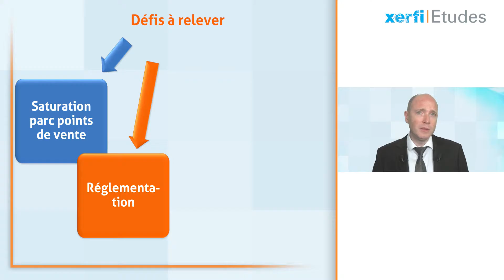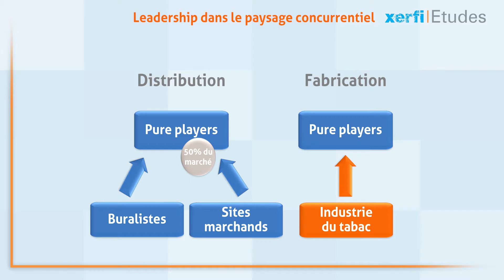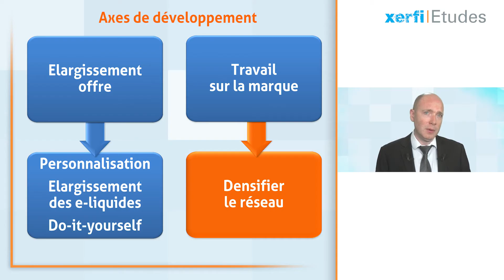Xerfi France, Le marché de la cigarette électronique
2014 aura été une nouvelle année de croissance fulgurante pour le marché de la cigarette électronique en France. Le produit ne peut plus être considéré comme marginal, comme le soulignent les experts de Xerfi dans leur dernière étude sur le secteur [...]

Damien Festor, Le marché de la cigarette électronique, une vidéo Xerfi Canal TV